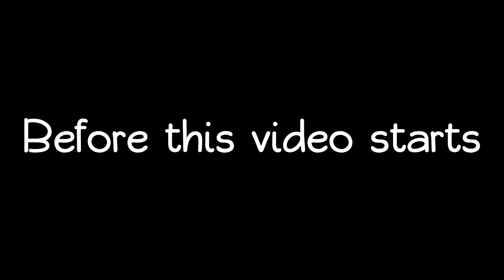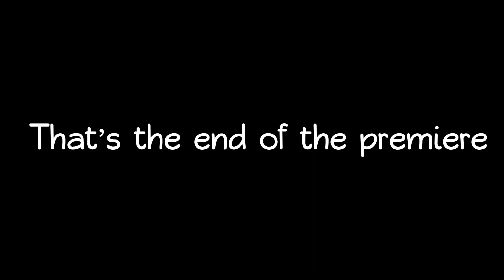Map 1 Remake Layout | Haroon's Map Pack Public Demo Teaser (BFNS+ Floor Customiser Level)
The reason why I'm remaking this map is because the layout I made at first was bad and also you can't explore much so I've decided to make it better and explorable

Don't forget that the public demo is releasing in 8 September 2023

Level by Haroon (Isn't it obvious)

Mod by JohnsterSpaceGames

Original game by Basically Games